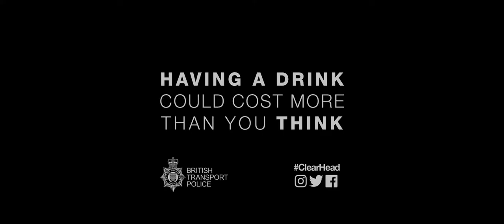CEO of Dragonfly, Charlie Southall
Dragonfly's Charlie Southall discusses a video project which was commissioned by the British Transport Police.